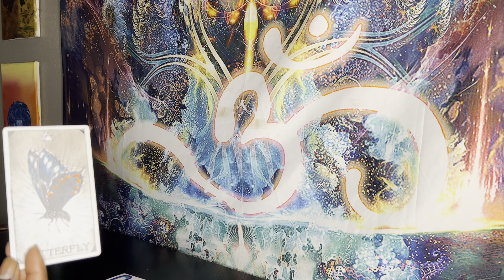YOUR LEVEL OF MATURITY SHATTERS FRAGILE EGOS & SOME PEOPLE CAN’T RECOVER tarot 🔮